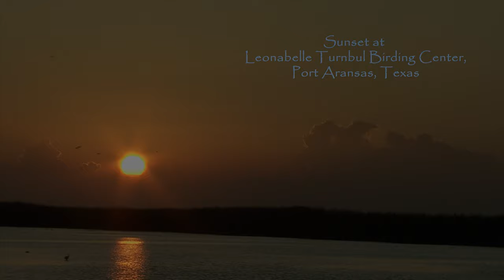Beautiful Birds of Port Aransas Texas Part 2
This is the second part of "Beautiful Birds of Port Aransas".  It features mostly middle-sized waterbirds like Galinules Dowitchers, Soras, Waterthrushes, Phalaropes, Avocets, Ibis, and some raptors.
If you missed part 1 which deals with large shorebirds, catch it The soundtrack is all natural recordings of mine.  Where possible they are synched with the video, but due to frequent serious background noises some are time shifted.